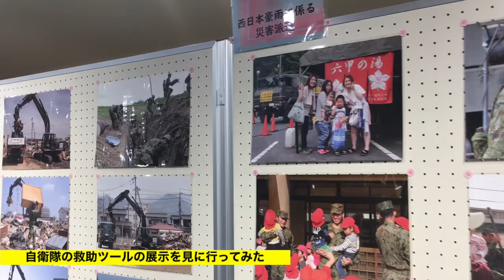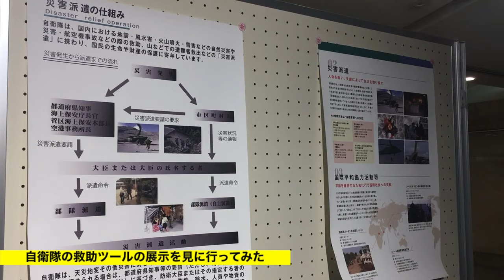陸上自衛隊 【 災害派遣用バッグ】中身お見せします！偵察バイク 防弾チョッキなど...JSDF Equipment Rescue bagpack body amor helmet